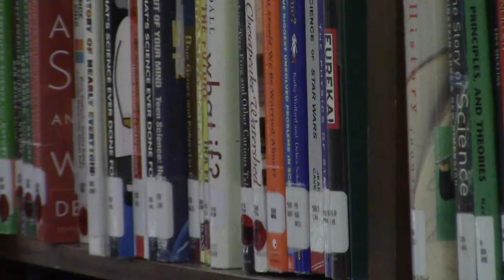Tuneful Tuesdays - Evan Gray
The Menchville library kicked off the 2019 season of Tuneful Tuesdays with this performance by senior Evan Gray.